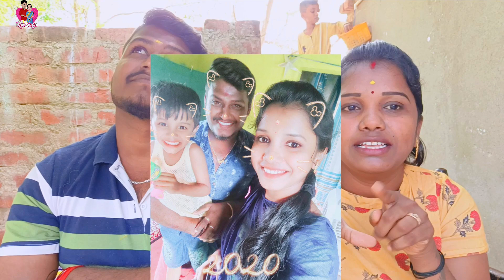Love story part 4 🥰🥰 Engagement Fight Seen🤣🤣🤣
Keep supporting